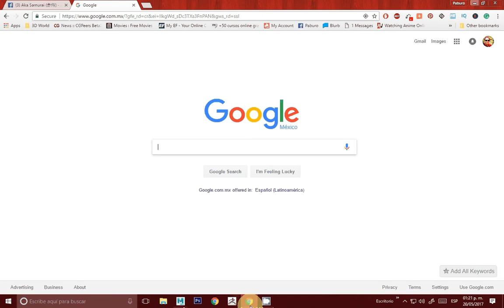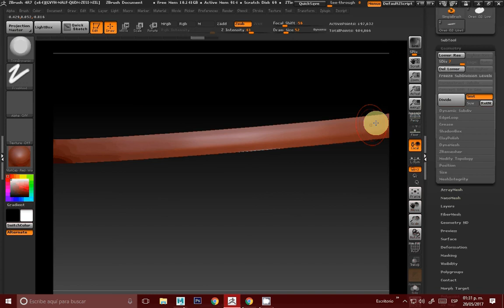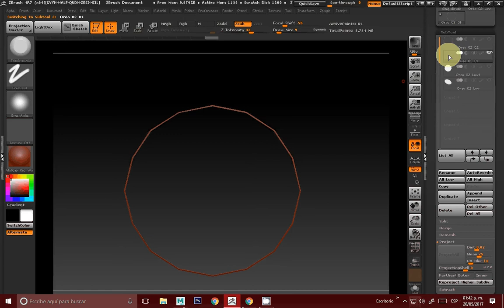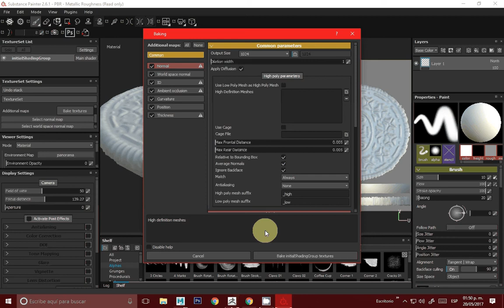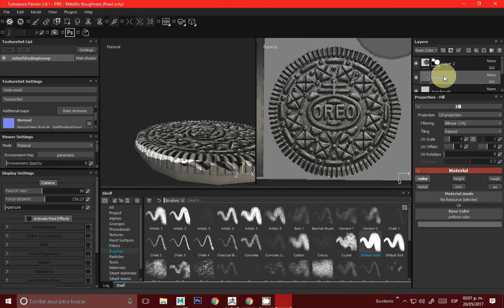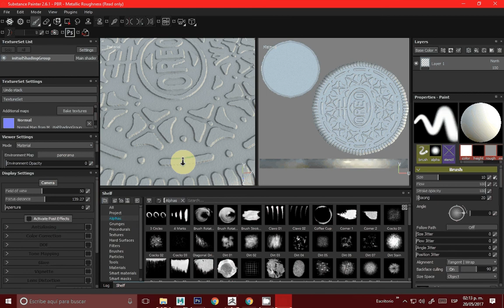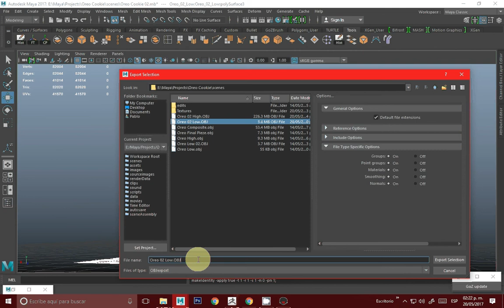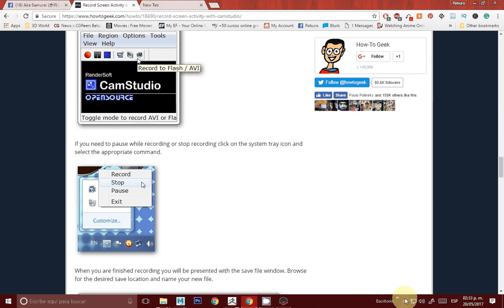How to model and texture an Oreo Cookie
A Tutorial how I made the oreo cookie with Maya Zbrush and substance painter ready for a render.

If you have questions please let me known